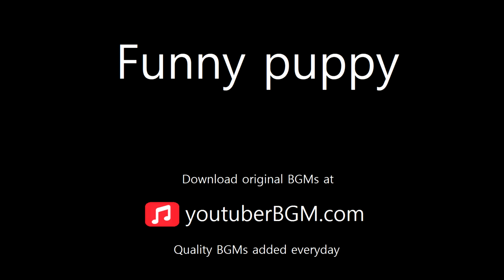[ youtuberBGM.com ] Funny puppy